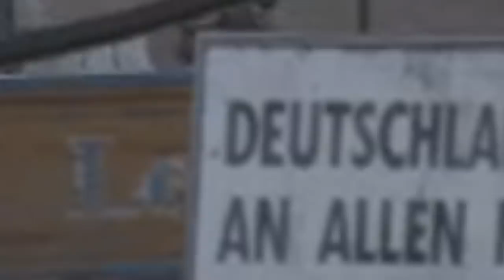THE SHOVEL GOD! (RAGE WARNING) - (COD WW2 SnD Funny Moments)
*SHOVEL MASTER! (COD WW2 SnD Funny Moments, Ninja Defuses, & Crossmaps!)* | Dysmo

Play With Me:
▶ PSN - Dysmo_
▶Xbox- Dysmorphix

All Videos upload by me, Dysmo :)